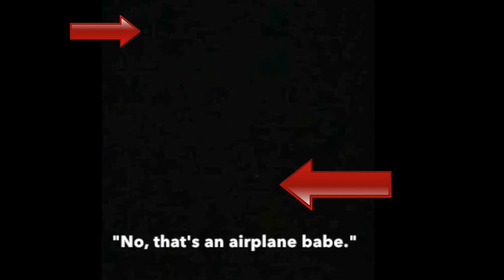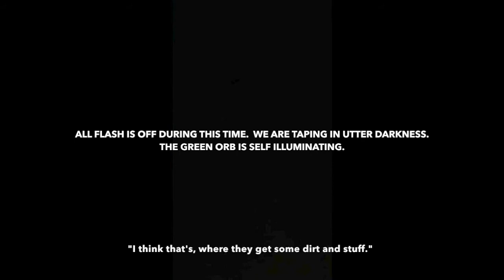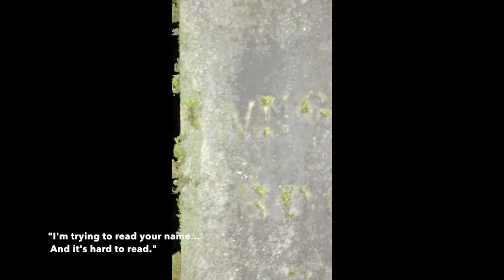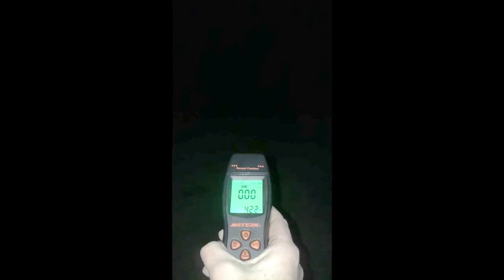S2E1 Damascus Cemetery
Meet the Ghostie Bois. We’re a Paranormal Research Team made up of kids and their moms… who are all a bit sensitive!

Join us on our adventures as we introduce you to the true world of the great beyond.

for more videos and merchandise!
*Please be sure to visit and sub